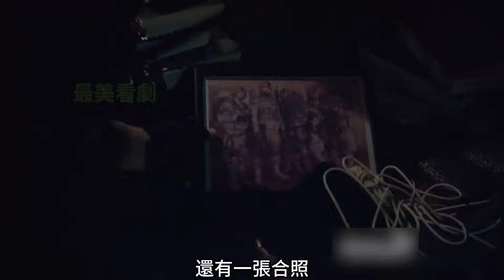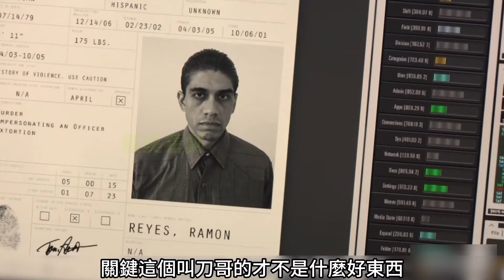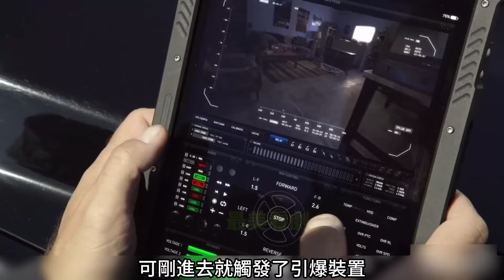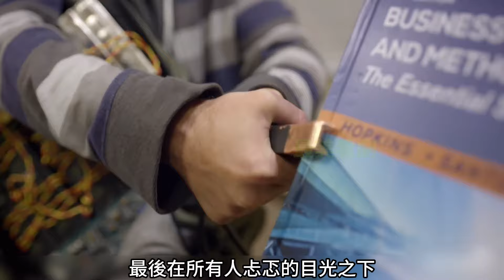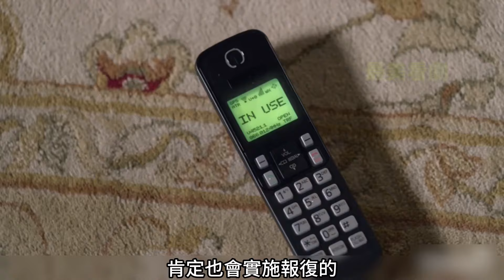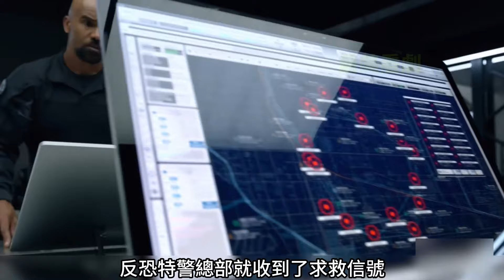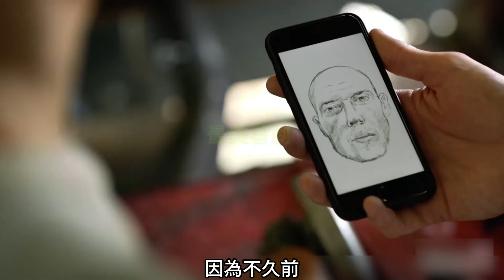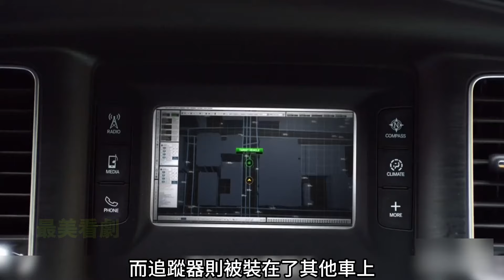一口氣看完【反恐特警組】第一季全集完整版，熱播經典動作美劇 S.W.A.T.